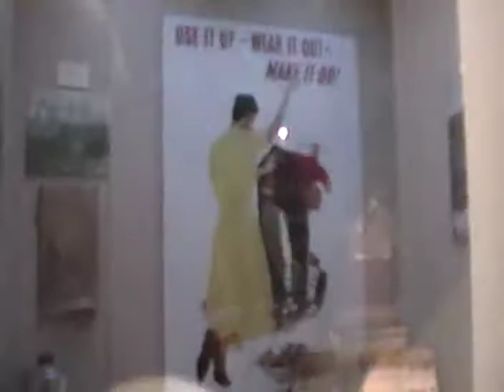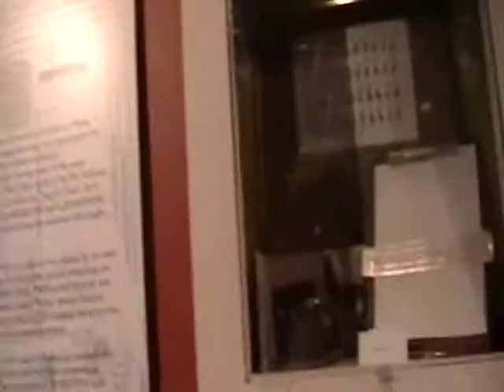Nancy Today: Cotton bolls in the museum ASMR weaving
Anderson County Museum has all sorts of cotton related stuff.